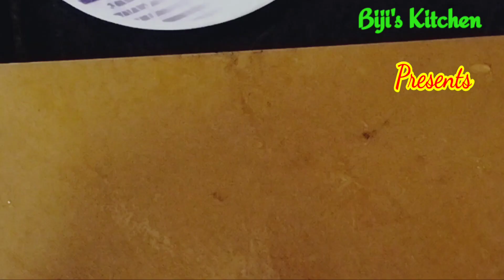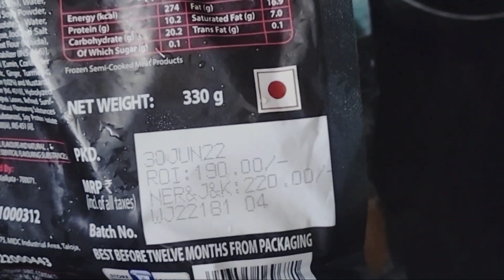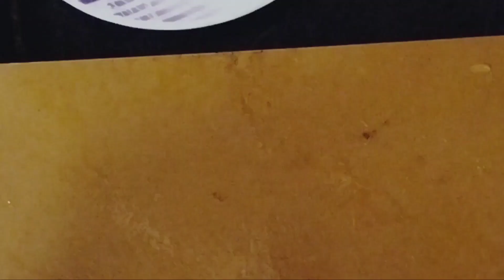ഇന്നത്തെ ടിഫിൻ എല്ലാ മക്കൾക്കും ഇഷ്ടമാകും 👌👌| Adipoli School Tiffin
Meyer is synonymous with quality and design throughout the world. Meyer Cookware is at the forefront of innovative and stylish products for today’s families who are looking for day-in, day-out durability and long lasting quality.

* Cookware with induction base for double the comfort.
* Get into the real world of fantastic cookware.
* Glamorize your kitchen.
* Cookware set that you won’t regret.

1) Meyer Anzen Ceramic Coated Cookware 30 cm Wok / Kadai With Lid

2) Meyer Trivantage Stainless Steel Triply Cookware Kadai/Wok With Lid, 20cm

Craftsman India Online Pre-Seasoned Earthen/Clay Handi/Kadai/Pot Combo, Black, 1, 2 & 3 L

Malabar 14.5 Inch Aluminium Uruli with Lid (6.5 LTR), Uruli for Cooking with Lid